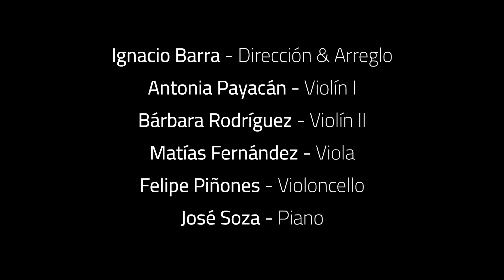Ignacio Barra: Prélude à 'L'après midi d’un faune' - Claude Debussy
Ignacio Barra: Conducting & Arrangement